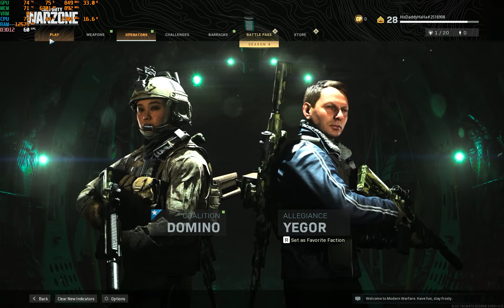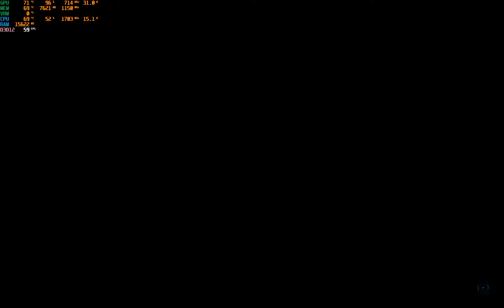Warzone and Spec Ops on the 16" Macbook Pro with 5600M Graphics Card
Played on the 2019 16-inch MBP configured with:
2.3GHz i9-9880H,  32GB RAM, 5600M with 8GB VRAM, 1TB SSD

Booted bootcamp from an external SSD (Samsung T7)
QuickCPU disabled turbo boost
MacsFanControl dual fan speed set to fullblast

Recorded with Windows Game Bar at 60 FPS

Modern Warfare 1920x1200 resolution
highest settings, getting stable 60 FPS
but starts to throttle a little after 40 mins of game play